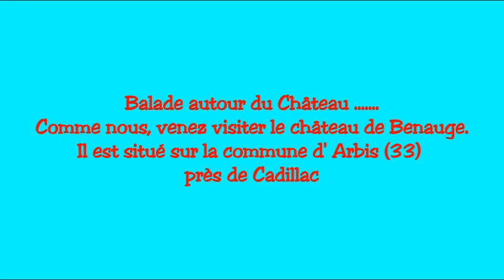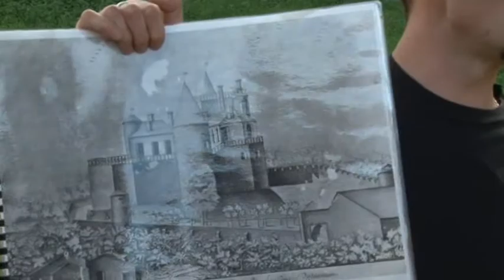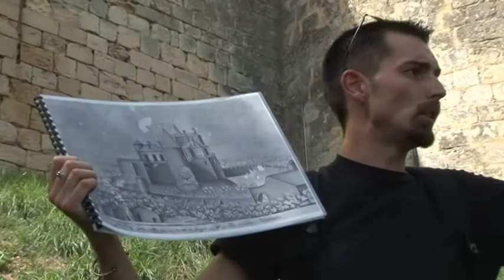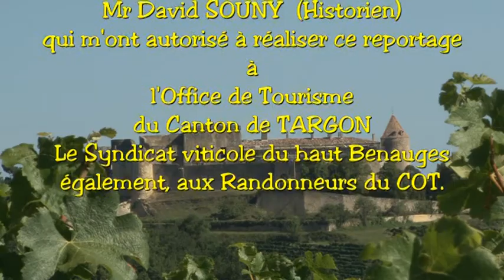Balade au Château.mpg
Comme nous, venez visiter le château de Benauge situé sur la commune d'ARBIS (33) près de CADILLAC
Château privé, se visite toute l'année,sur rendez- vous,pour les groupes d'au moins 10 personnes et pour tous, lors des journées du patrimoine.
Association des Amis du Château de Benauge 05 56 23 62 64